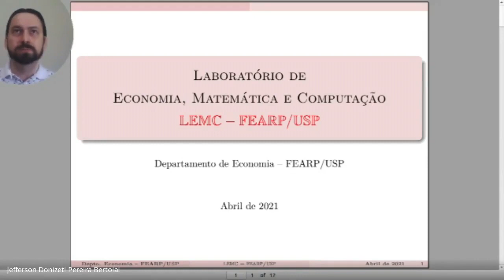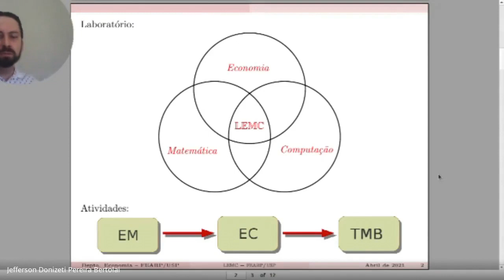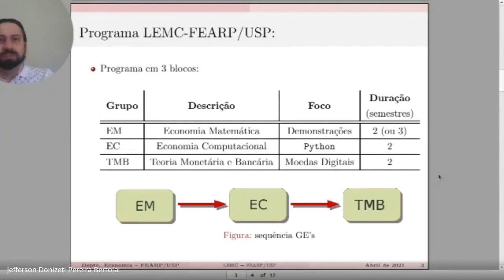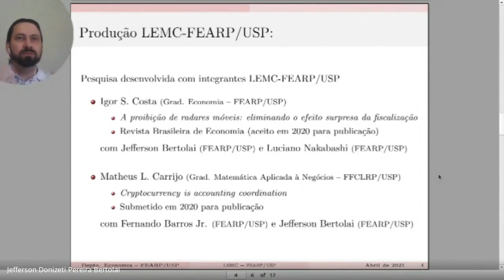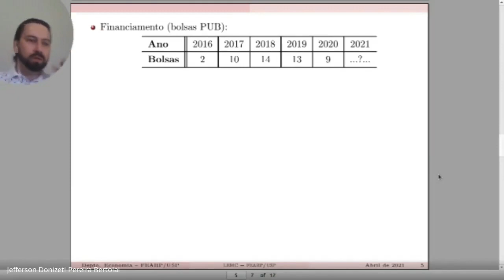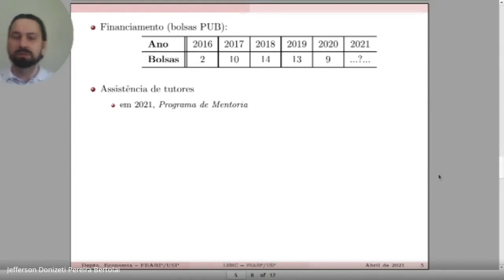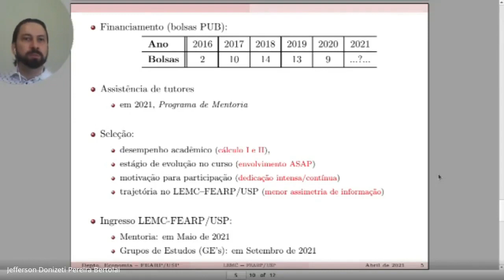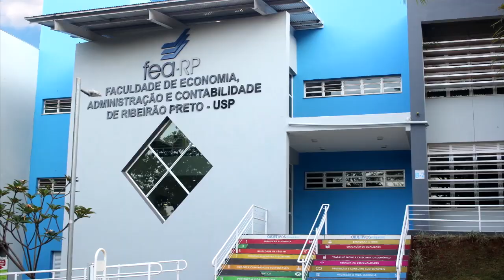Apresentação do LEMC - Laboratório de Economia, Matemática e Computação